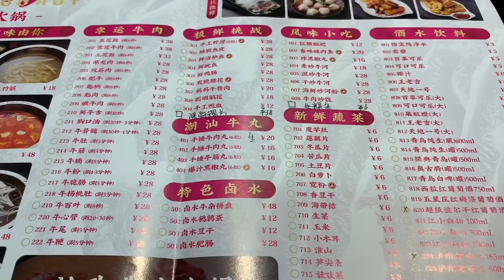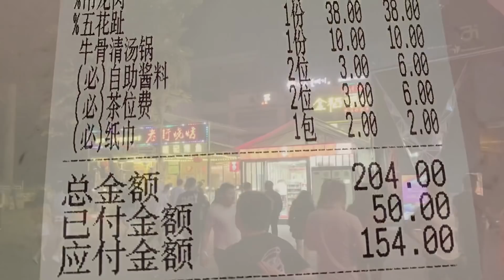【日日超市】小旅行#2 開正隔離 八合里最新勁敵 究竟好唔好食？ 2019.4.12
【日日超市】遊樂篇 全牛火鍋龍小紅
今晚黎到1號線嘅購物公園站
諗住食八合里 可惜太多人排喇
咁呀 不如就試吓隔離依間
龍小紅全牛火鍋 唔駛排嘛◉‿◉

尤小红全牛鲜辣火锅
地址：
深圳福田福华一路208号
coco park购物公园2楼
(汕頭八合里海記牛火鍋隔離)
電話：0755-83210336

【日日超市】試食 北海道$38隻大閘蟹🦀 味道究竟同全盛期既陽澄湖大閘蟹有咩唔同？🌟